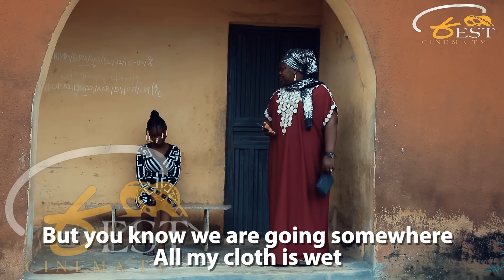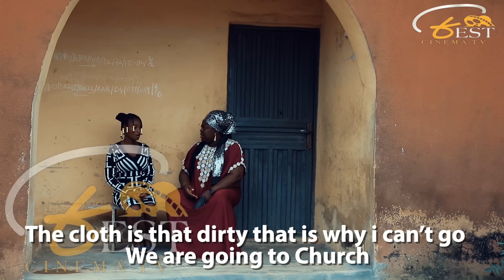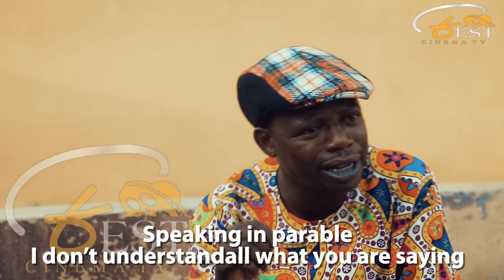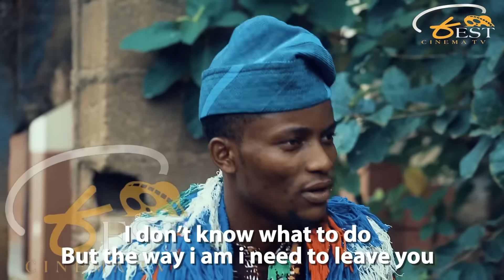AYOKA INA EPISODE 3 || Yoruba Movie 2024 Drama || Taofeeq Adewale Digboluja |Tunde Usman Okele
In this thrilling Yoruba episode movie, A man made a promise to a powerful Lady which he was unable to fulfill the promise he made. This cause a big chaos between all the initiate and this young powerful Lady
Find out more in this action packed yoruba AYOKA INA 3